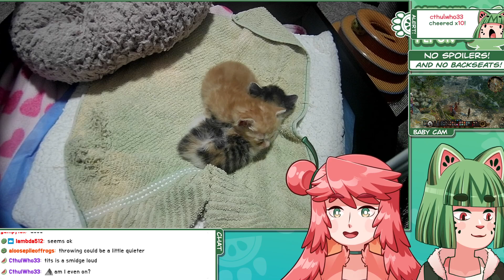Baldur's Gate 3 with Kirsche! part 4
In which we meet the People's Wife, the Wife of the People